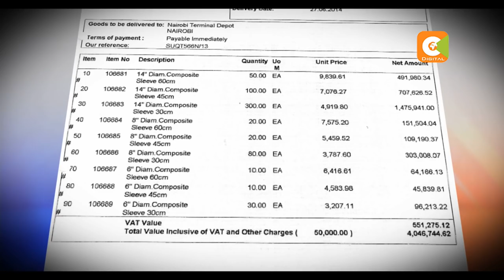Kenya Pipeline scam estimated at Ksh. 300 million in dubious procurement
An internal audit report of the Kenya pipeline company indicates the firm could have lost nearly 300 million shillings after officials inflated the cost of a tender for the supply of pipeline repair materials. The new revelations come in the backdrop of an investigation into the loss of more than 600 million shillings at the public company, bringing the total alleged to have been stolen, to more than a billion shillings.